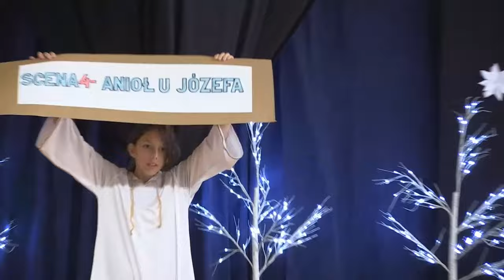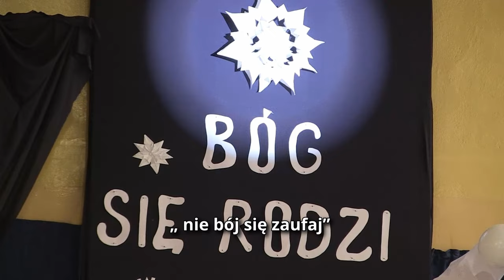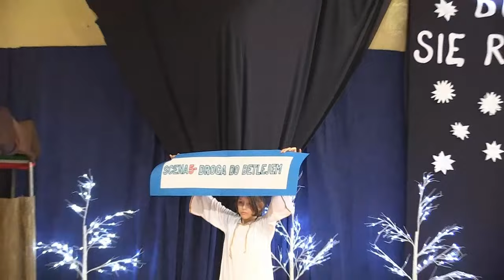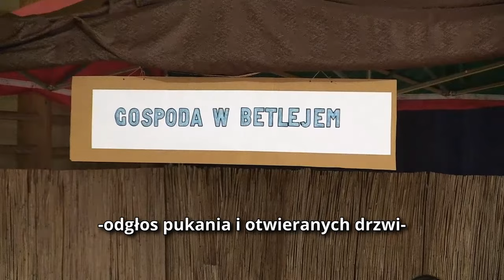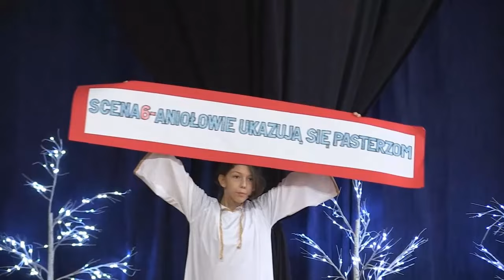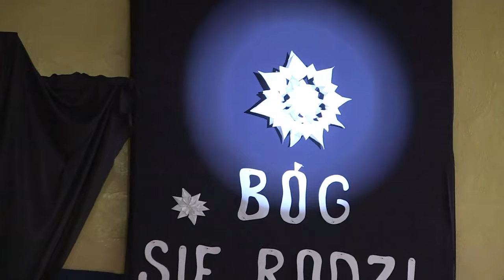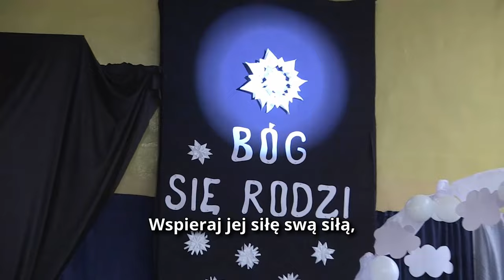JASEŁKA Z NAPISAMI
Jasełka SP 182 w Łodzi. Klasa 4a. 2023.